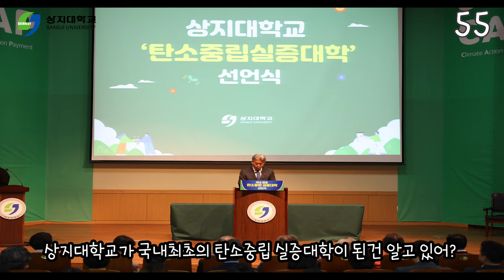너만 몰라 탄소중립!(딱 1분안에 알려줄게)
전 지구적인 환경문제 !! 국내최초 탄소중립실증대학
상지대학교가 탄소중립에 대해서 1분안에 알려드립니다 :)

[입학문의]
(타입캐스트)
이 콘텐츠는 인공지능 가상 연기자 서비스, 타입캐스트를 활용하여
제작되었습니다.